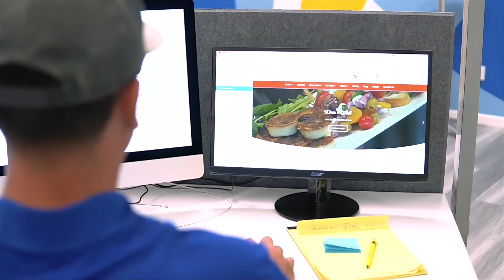2025 Marketing Trend Predictions | AI, Social Media, and More!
Are you a home service business owner looking to stay ahead in 2025? 🚀

In episode 3 of The Pipeline Podcast, Evan, Jacob and Jonathan explore actionable marketing strategies for home service businesses to help you attract more customers, generate leads, and dominate your local market:

✅ 2024 Trends Recap: How did Google Ads and Facebook Ads perform? What does this mean for lead generation for home service businesses?

✅ Social Media Marketing Tips: Discover how short-form videos, like explainer videos and how-tos, can boost engagement for contractors and service companies.

✅ AI-Driven Marketing: Learn how AI can optimize blog posts, social content, and even appointment scheduling for your business.

✅ Google My Business and SEO: Tips for improving your rankings and driving online leads for roofing and gutter companies.

✅ Email Marketing Strategies: Personalized service reminders and seasonal offers designed to convert.

✅ Lead Generation Tips: Proven ways to generate more leads from your website and social media platforms.

These insights are perfect for contractors, home service business owners, and anyone in the service industry looking to grow their revenue.